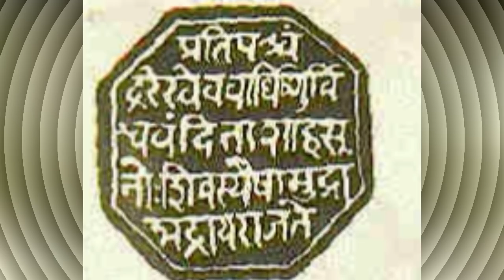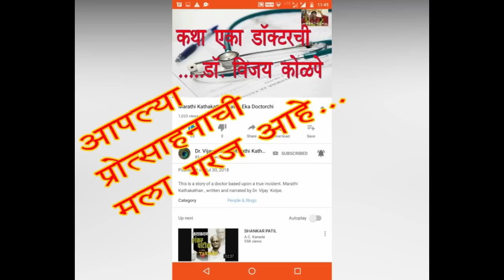धन्य ते संताजी आणि धनाजी । संताजी घोरपडेंचं संपूर्ण चरित्र भाग ४ | Santaji 4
संताजीच्या पुस्तकाची लिंक- संताजी- काका विधाते
सेनापती संताजी घोरपडे -जयसिंगराव पवार

मुख्य संदर्भ: 1. संताजी- काका विधाते
2. सेनापती संताजी घोरपडे -जयसिंगराव पवार

9. चौथ नहीं, हम मौत देंगे | औरंगझेबाचा बांगड्यांचा आहेर | सेनापती संताजी घोरपडे आणि मरहमत खान | Santaji